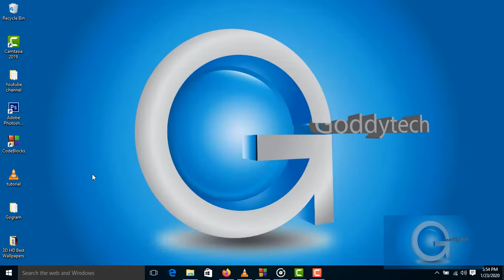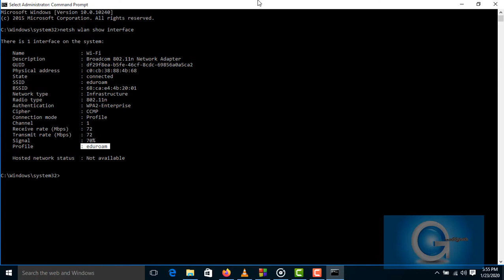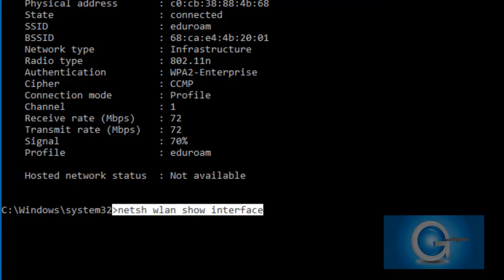CMD : check Wi-Fi Speed and check Wi-Fi Signal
Do you often use wifi to connect to the internet or not? Is your wireless speed and quality stable?
.On Windows operating systems, here is a command to help you check this